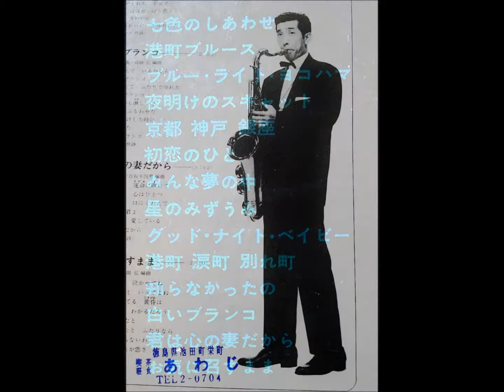与田輝雄 「グッド・ナイト・ベイビー」 ムード・テナー・サックス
七色のしあわせ
テナーは歌う・魅惑のムード歌謡 VOL. 2

与田輝雄とムーディー・キングス

発売元：キングレコード株式会社　　　SKK - 526
1969　　　　　　　　　　　　　　　   ￥1,500